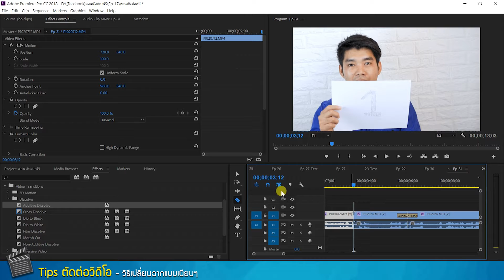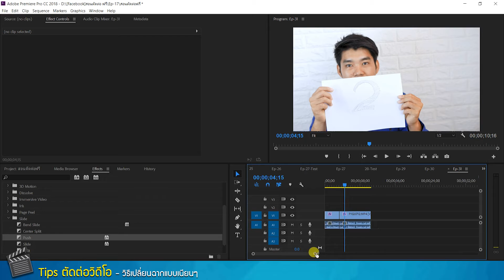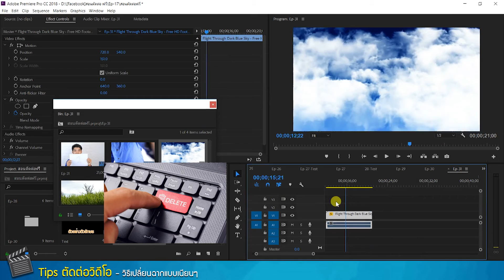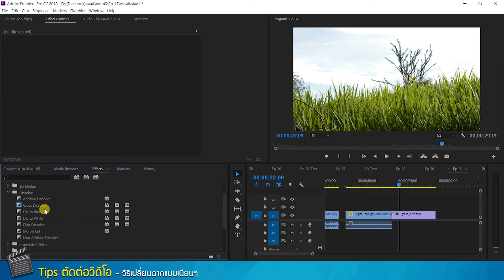วิธีการเปลี่ยนฉากให้ลื่นไหลมากขึ้น I เคล็ดลับทำ VDO Content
มาลองดูวิธีการเปลี่ยนซีนภาพของวิดีโอแบบลื่นไหล
และให้อารมณ์ที่แปลกใหม่กันเถอะครับ :-)
➤ ดาวน์โหลดโปรแกรม adobe premiere pro cc รุ่นทดลอง

เพจ: ไม่ยากถ้าอยากตัดต่อภาพและวิดีโอ